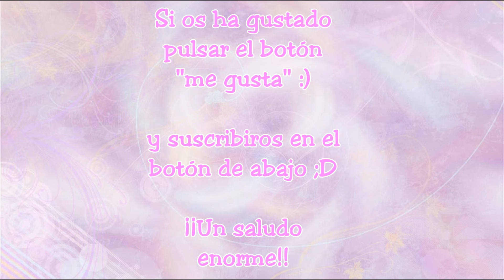Centro de Mesa de navidad - Milycreativity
¡Hola Milys! Gracias a todos los que visteis mis videos anteriores, espero que os guste este video nuevo. Un saludo. :)